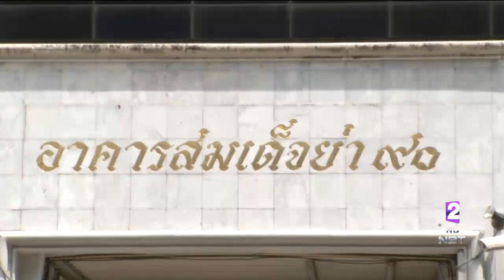เคลื่อนร่าง"พล.อ.เปรม"ไปยังวัดเบญจมบพิตรฯ - นายกฯและบุคคลสำคัญร่วมรดน้ำศพ